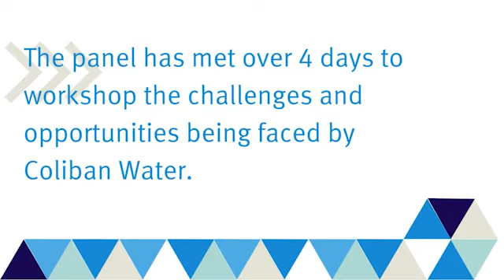Community Panel Day 4 - Part 1